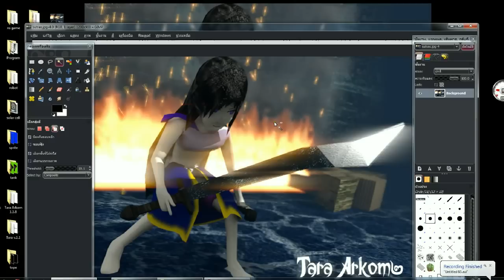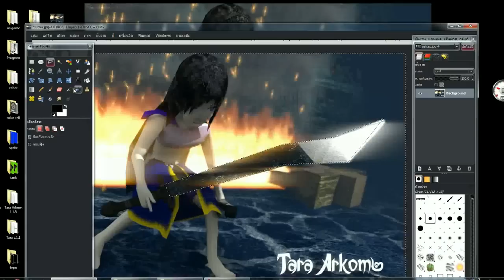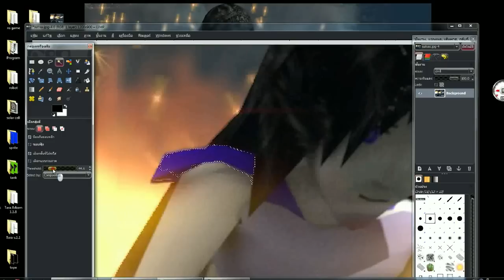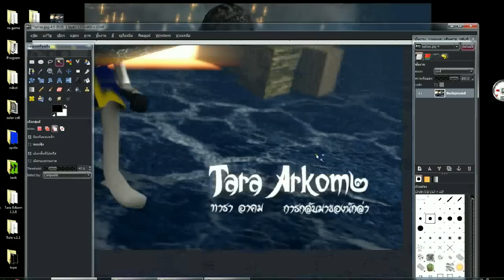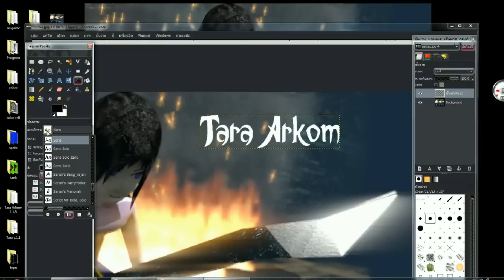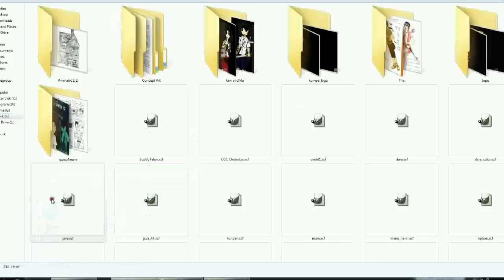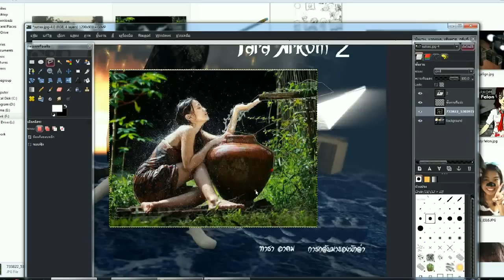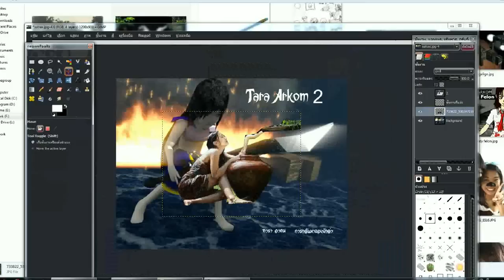GIMP 02 : select และ ตัดภาพ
สอนใช้ โปรแกรม GIMP [Free Software] ในการ Select(เลือก) รูปแบบต่างๆ และการตัดภาพเพื่อเพิ่มหรือแก้ไขภาพ